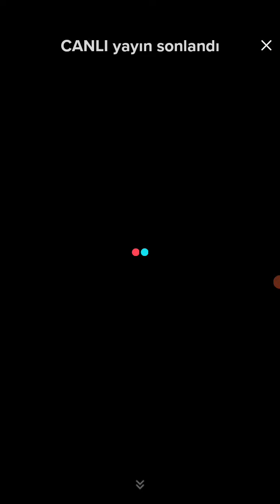gözde akgün canlı yayın